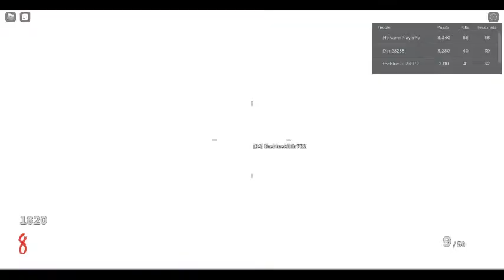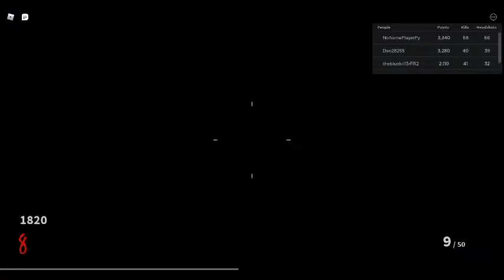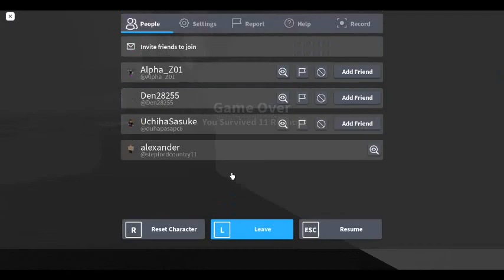first time to uss mortal reminder